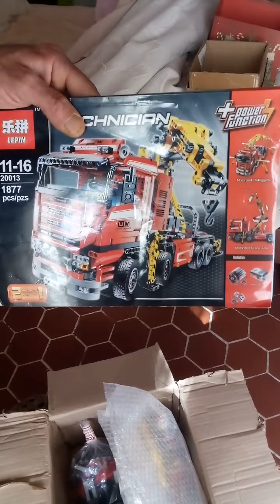legos technic 8258 partie 2